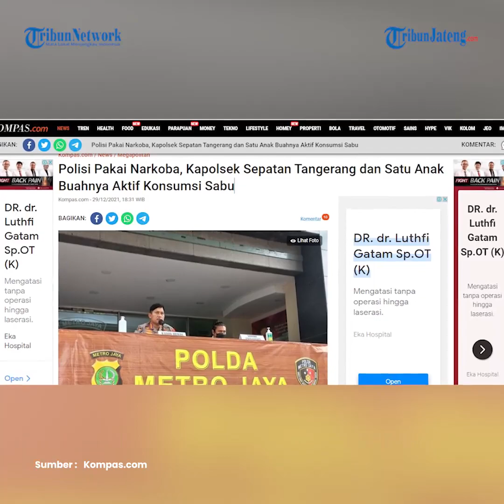Kapolsek dan Satu Anak Buahnya Aktif Konsumsi Sabu, Dicopot Dari Jabatan